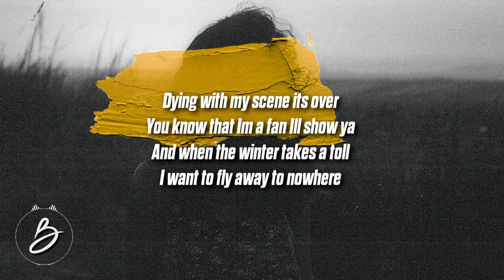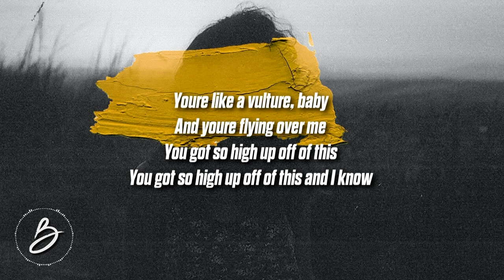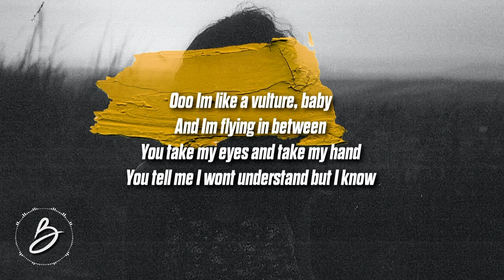Danny Shell - Vulture (Lyrics)